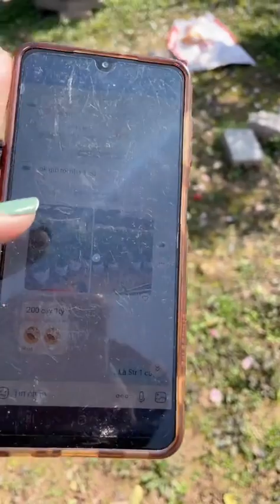Treerose Hoa Hồng Cổ Sapa